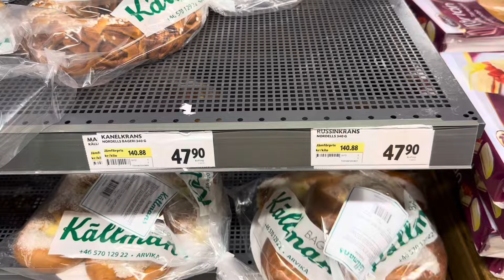Ep.68/2024 ชีวิตง่ายๆในสวีเดนในเมืองเล็กๆมุมบ้านนอกๆ อยู่แบบนี้จ้า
แชร์ประสบการณ์ชีวิต ย้ายถิ่นฐานมาอยู่สวีเดนเป็นปีที่ 13 ผ่านเรื่องราวในชีวิตมากมาย บอกเล่าเรื่องราวความเป็นอยู่ในแบบชีวิตมาดามบ้านนา @MadameSweden  อยู่ง่ายๆ กินง่ายๆ คนไทยย้ายถิ่นฐาน คนไท ยในสวีเดน แบบ สะใภ้สวีเดน ทำงาน หาเลี้ยงชีพ พามาดูธรรมชาติ บ้านเมือง ที่อยู่อาศัย ในเมืองเล็กๆ ในเขต Värmland ประเทศสวีเดน พากิน พาเที่ยว และชมบรรยากาศ ในเขตนี้ ถือเป็นเมืองหนาว ที่ไม่ค่อยมีหิมะตกหนักมากนะ แต่อากาศหนาวเย็นมากๆ เมืองชายแดนติดประเทศนอร์เวย์ เป็นเมืองหน้าด่านที่ชาวนอร์เวย์จะเดินทางมาเที่ยวในช่วงหน้าร้อน และมาซื้อของกิน ของใช้ ในประเทศสวีเดน คนไทยในต่างแดน

ผู้แต่งเพลงชื่อปังสะพานดาว     @Folk1982